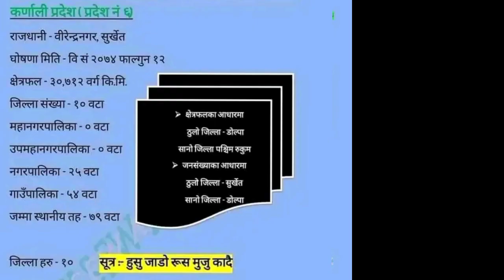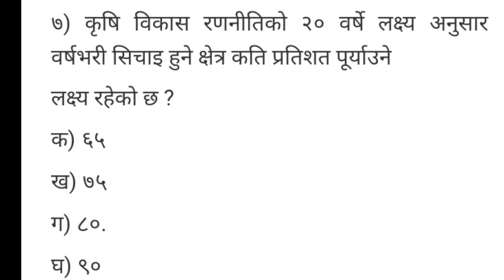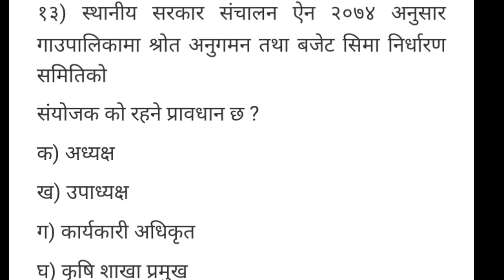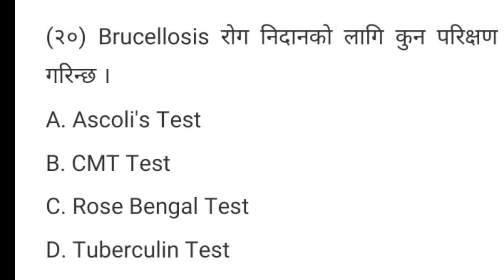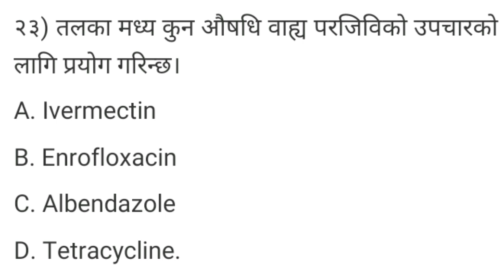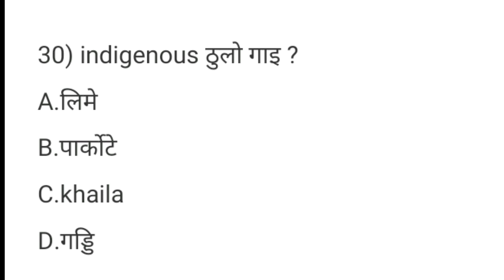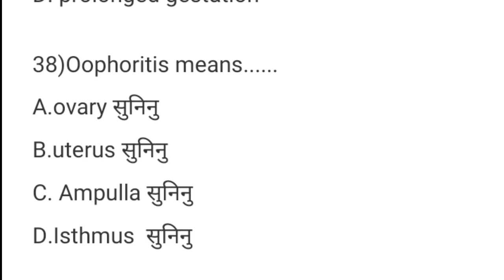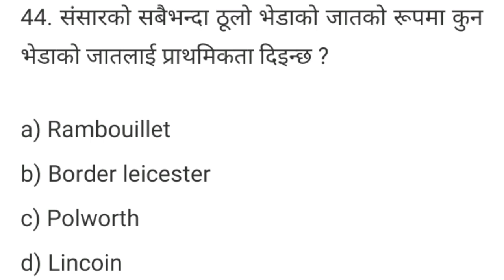भेटेरिनरि कर्णाली प्रदेश लोकसेवा आयोग तयारि 45 question answer/Karnali province loksewa बिशेस 2079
भटेरिनरि लाेकसेवा आयाेग तयारिकाे लागि सबै विषयबस्तु समेट्दै अति महत्त्वपूर्ण प्रस्नहरु

question mistake⬇️
➡️question number 16 को ans B hunxa  haii

17.तलकाे मध्य सबै प्रकारको पसुमा लग्ने mites को प्रकार कुन हो ?
Answer: psoroptic

➡️question number 42 ko pyrodoxin hunxa hai answer

आफ्नो नाम छ कि छैन हेर्नको लागि यो दिएको लिङ्कमा क्लिक गर्नुहोस्:-)
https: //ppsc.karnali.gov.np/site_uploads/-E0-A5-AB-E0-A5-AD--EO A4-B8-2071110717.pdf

माग संख्या:- ६९ जना
जम्मा स्विकृत नामावली:- ५२०७ जना